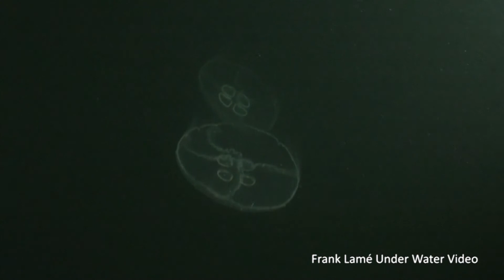Cuttlefish and Jellyfish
Cuttlefish and Jellyfish in the Province of Zeeland in The Netherlands, mid May 2011. It's the mating season for the cuttlefish.